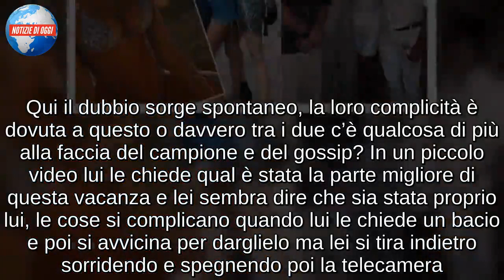BELEN RODRIGUEZ E LUCAS LANGELOTTI/ il bacio rubato è l’inizio di un amore? Parpiglia svela tutto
Belen Rodriguez continua ad essere la regina del gossip. E’ bastato il video di un bacio rubato tra la showgirl argentina e Lucas Angelotti per riaccendere i riflettori sulla vita privata dell’ex moglie di Stefano De Martino. Dopo il gossip sul presunto flirt con Lavezzi, Belen finisce nuovamente al centro del chiacchiericcio. Tuttavia, stavolta, a smentire ipotetici flirt e nuove storie d’amore non è la stessa showgirl, ma l’amico nonché giornalista del settimanale Chi, Gabriele Parpiglia. Nel rispondere alle domande dei followers su Instagram, ha chi gli ha chiesto un parere sul bacio tra la Rodriguez e Lucas Angelotti, Parpiglia ha svelato che i due sono amici da vent’anni. Nessuna nuova storia d’amore all’orizzonte, dunque, per Belen che ha cominciato il nuovo anno all’insegna della spensieratezza e della serenità. Almeno per il momento, dunque, nel cuore di Belen, c’è ancora solo Santiago

BELEN RODRIGUEZ AL CENTRO DEL GOSSIP
Il ritorno di Belen Rodriguez in Italia si avvicina e con esso anche la fine del gossip oppure no? Al momento la fuga in argentina in solitaria della bella showgirl è riuscita ad attirare l’attenzione e non solo per le foto in costume che ha pubblicato sui suoi social (con tanto di polemiche sull’uso di photoshop alle quali ha risposto allegramente) ma anche per via della comitiva che ha frequentato. Al suo fianco c’erano amici più o meno noti, come il collega Martin Castrogiovanni, ma, soprattutto Ezequiel Lavezzi. I due non hanno mai (almeno in coppia) posato insieme per lasciare intendere l’inizio del flirt ma quello che è vero è che hanno frequentato la stessa comitiva in queste lunghe vacanze argentine di Belen. La showgirl per la prima volta è single e si dedica a sé stessa dopo aver passato anni da un uomo all’altro, ma se non fosse Lavezzi l’uomo che le ha fatto battere il cuore in questi giorni?

IL GOSSIP IMPAZZA E CI SCAPPA… IL BACIO!
Proprio qualche ora fa, mentre il suo profilo social è rimasto immutato, la bella Belen è apparsa in un video di pochi secondi al fianco di Lucas Langelotti, amico di Lavezzi e compagno di serate e vacanze. Qui il dubbio sorge spontaneo, la loro complicità è dovuta a questo o davvero tra i due c’è qualcosa di più alla faccia del campione e del gossip? In un piccolo video lui le chiede qual è stata la parte migliore di questa vacanza e lei sembra dire che sia stata proprio lui, le cose si complicano quando lui le chiede un bacio e poi si avvicina per darglielo ma lei si tira indietro sorridendo e spegnendo poi la telecamera. I fan sono sicuri che si tratta solo di un piccolo scherzetto fatto per gioco durante una serata tra amici e che addirittura Lucas sia gay, ma è davvero questa la spiegazione o mentre tutti pensavano a Lavezzi, Belen era in realtà in compagnia di un altro?